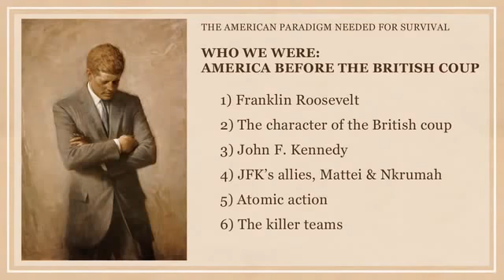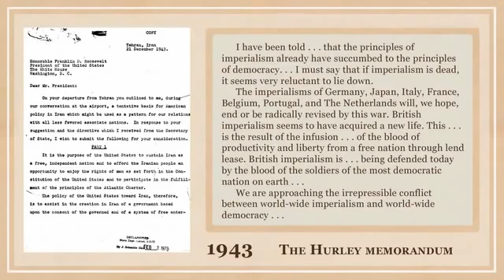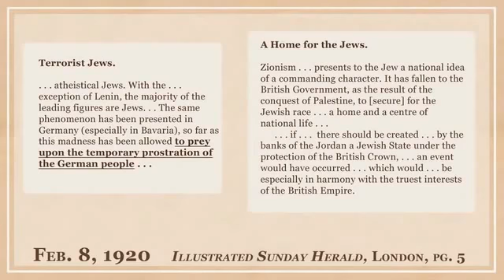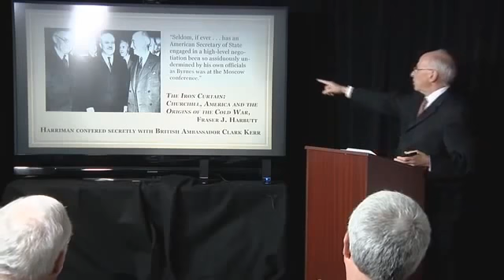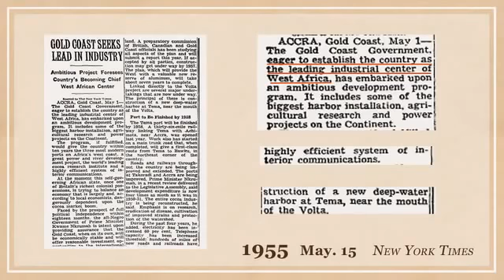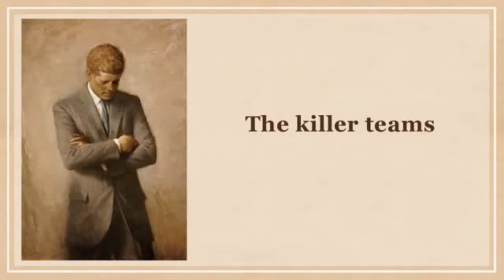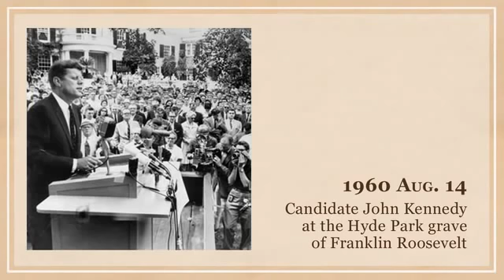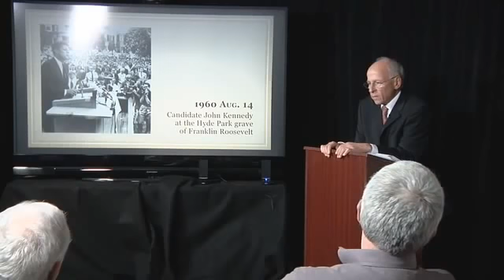Who We Were America Before the British Coup